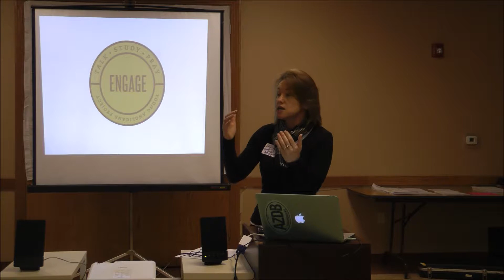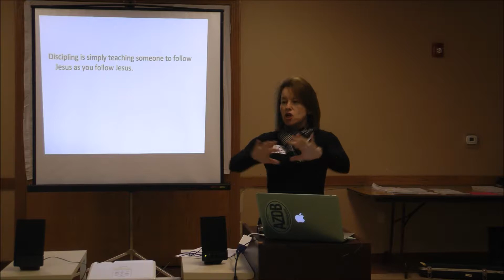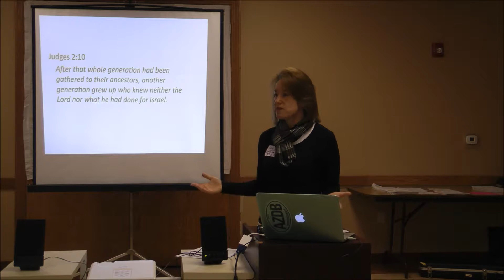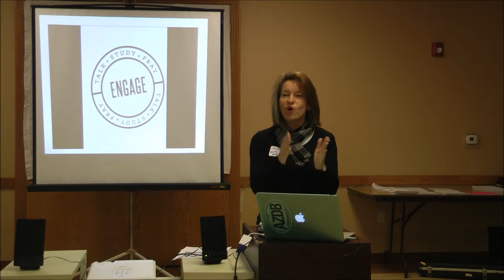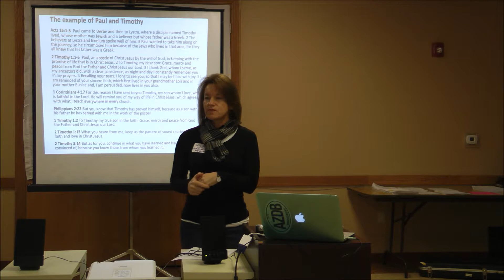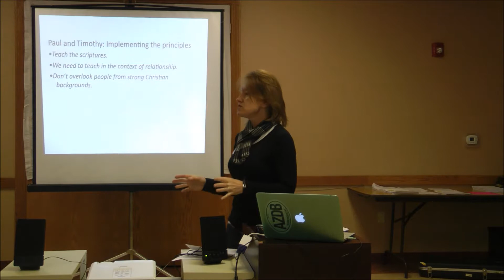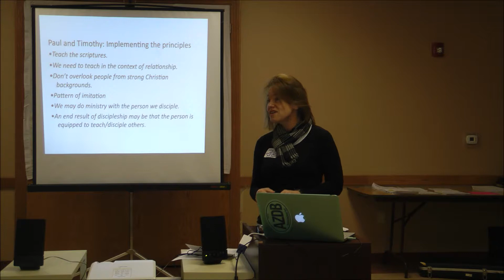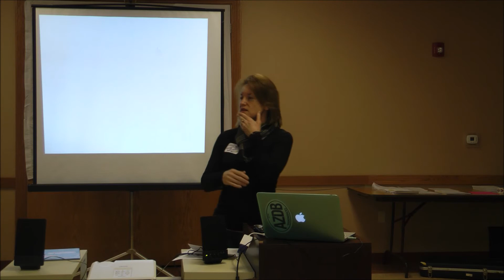Engage Training Seminar Part 2 of 6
Julie Moser speaks on how to lead one on one Bible Studies, Engage Training Seminar 1/24/15